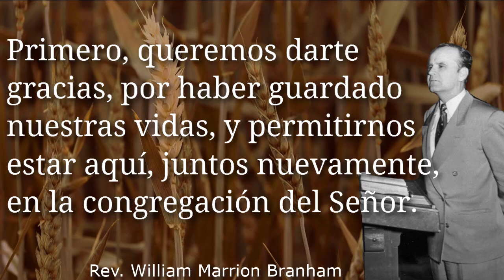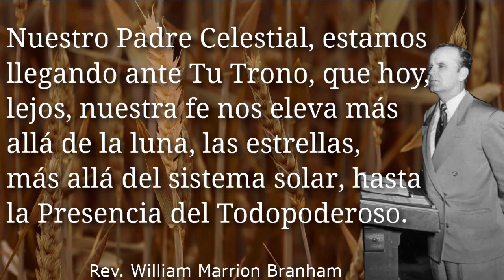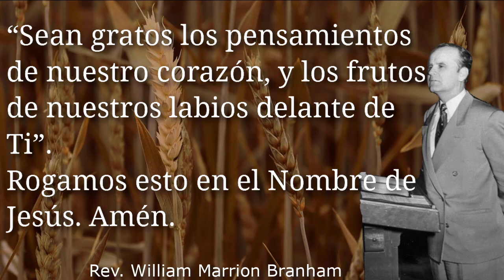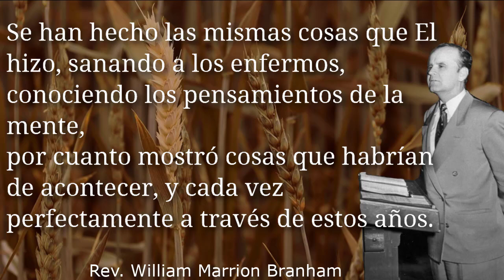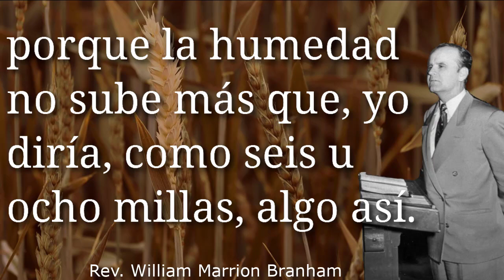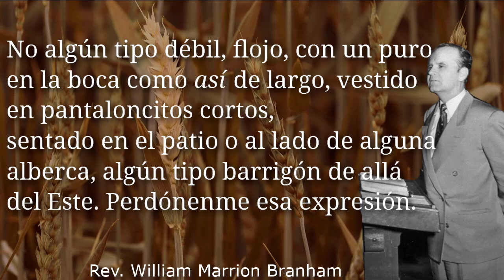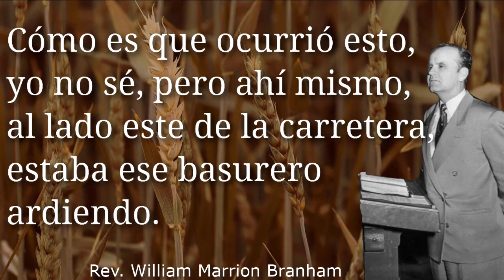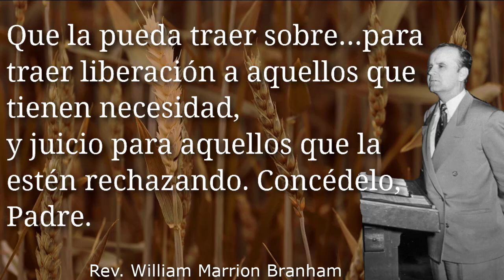63-0623M | Parado En La Brecha | William Marrion Branham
Mensaje predicado por el Hermano William Marrion Branham el 23 de Junio de 1963.